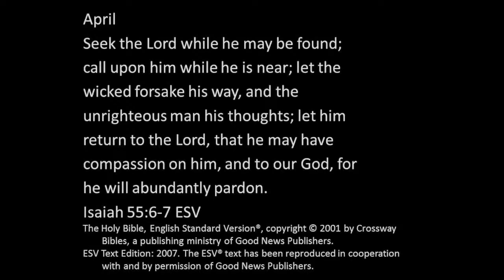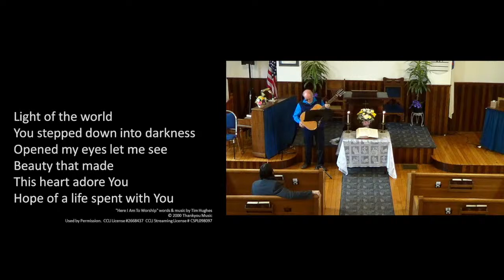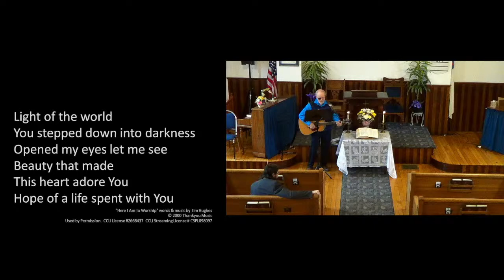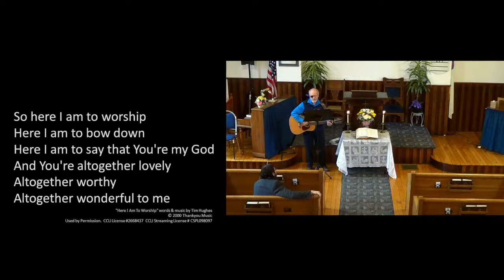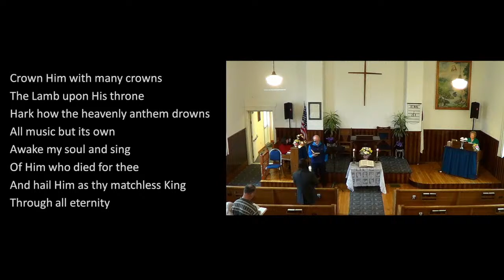Hebron SDB 2024-04-13 livestream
Livestream of the April 13, 2024 church service of the First Seventh Day Baptist Church of Hebron, PA.

Worship leader: David Hauber
Sermon by: Josiah Kenyon
Sermon: “Finding a Way Forward”

Scripture memorization program info:
April - Isaiah 55:6-7 ESV

Prelude:
“Just A Closer Walk With Thee” words and music by Unknown
Used by Permission. CCLI Streaming License # CSPL098097

Gathering hymn:
Hebron hymnal # 1
“O Worship The King (Lyons)” Words by Robert Grant, Music by Johann Michael Haydn

Choruses:
“Here I Am To Worship” words and music by Tim Hughes

“How Great Is Our God” words and music by Chris Tomlin, Jesse Reeves and Ed Cash

Special music:
“It Is Finished” Words by William J. Gaither and Gloria Gaither; and Music by William J. Gaither

Closing hymn:
Hebron hymnal # 264
CCLI Song # 23938
“Crown Him With Many Crowns (Diademata)”
Words by Matthew Bridges and Godfrey Thring; Music by George Job Elvey